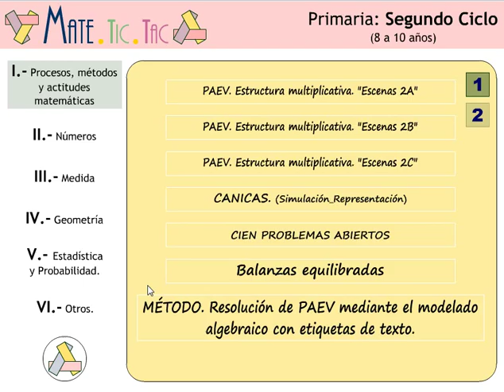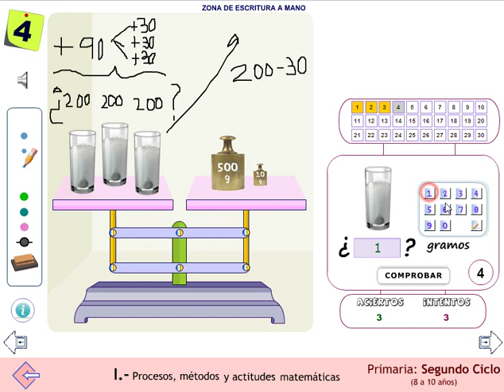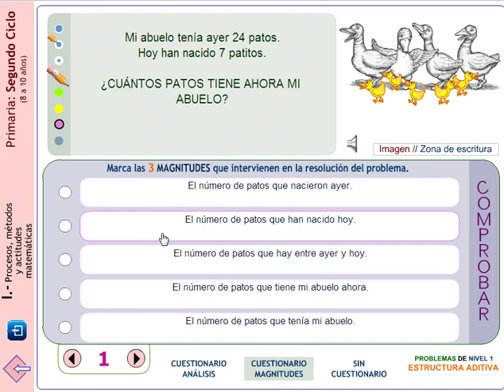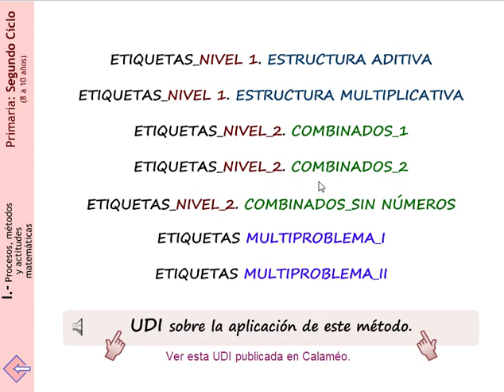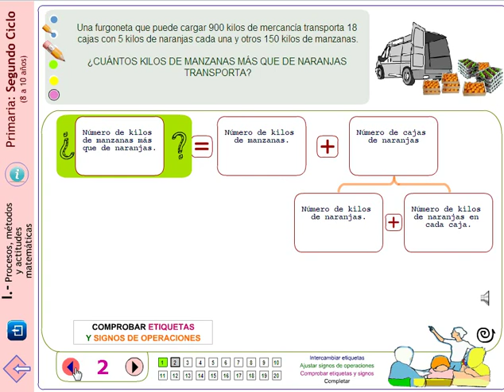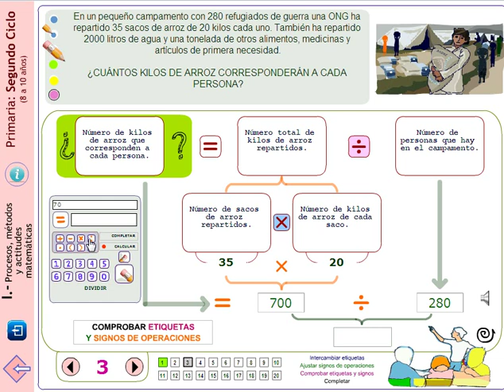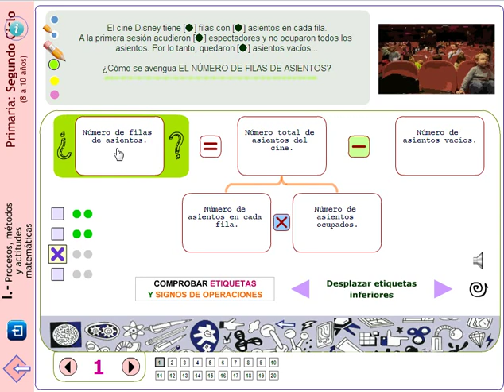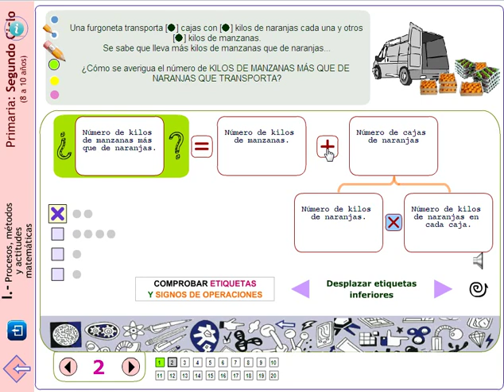Balanza y resolución de problemas aritméticos. 2º ciclo (II)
Resolución de problemas aritméticos representados gráficamente. Modelo balanza. Ecuaciones.
Ilustración rápida de diferentes modelos y metamodelos TICs de Resolución de Problemas Aritméticos en el Proyecto MATE.TIC.TAC para el 2º ciclo de Primaria.